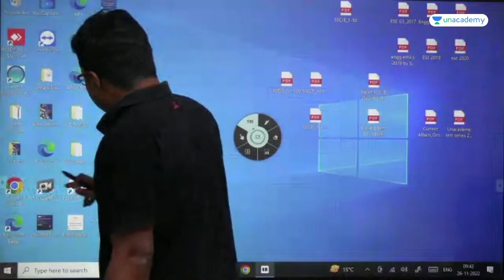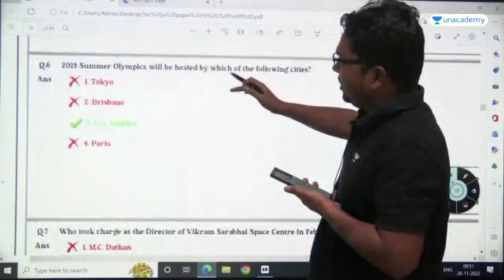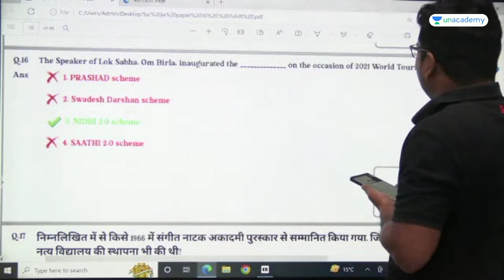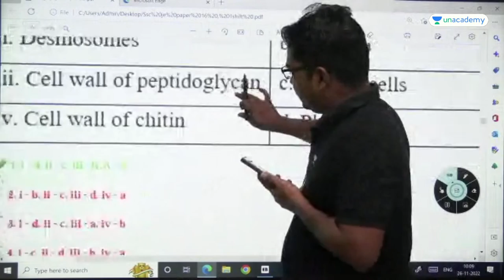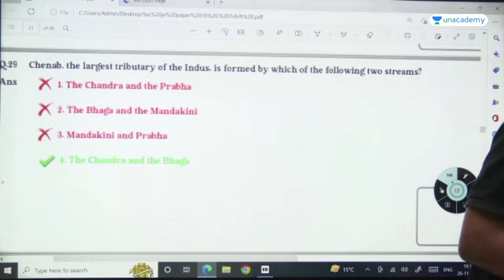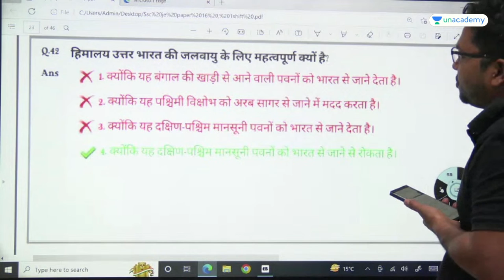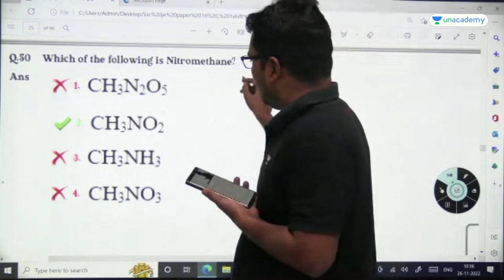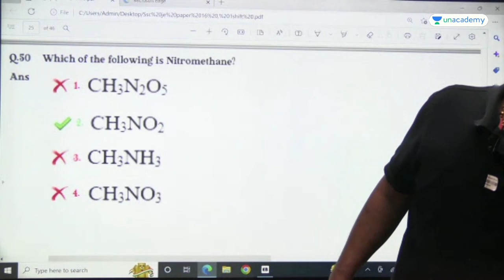SSC JE GS paper Discussion | Saurabh Kumar Pandey Part -1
Use Code ' GSLIVE'' to unlock FREE SPECIAL CLASSES & UNACADEMY SUBSCRIPTION!!

Live Interactive Session Discussion 📄🧾 | Saurabh K Pandey

Enroll to Prathishta Batch for SSC JE 2023 Exam: Mechanical - A

Enroll to Prathishta Batch for SSC JE 2023 Exam: Civil - A

Enroll to Prathishta Batch for SSC JE 2023 Exam: Electrical - A

Enroll to OSSC: Prelims & Mains Batch for JE Exam - Civil

8monthscurrent affairs
DailyCurrentAffairsIn Hindi
Current affairsQuiz,Most Important current affairs
todaycurrentaffairsin hindi
Saurabh Kumar Pandey Sir
how to prepare for ssc je general awareness
how to prepare for ssc je electrical exam
how to prepare for ssc je mains civil
how to prepare for ssc je mains
sscje2022 notification
ssc je 2022 preparation

This channel will cater 360-degree preparation for non-technical subjects for all engineers which will help you ace GATE, SSC JE, PSUs, state AE, and college placements.

Feel free to spread the word – share the videos with your friends and classmates.